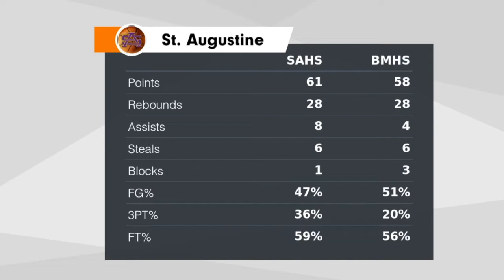St. Aug vs Br. Martin Game Highlights (2-17-2021) [63 - 60]